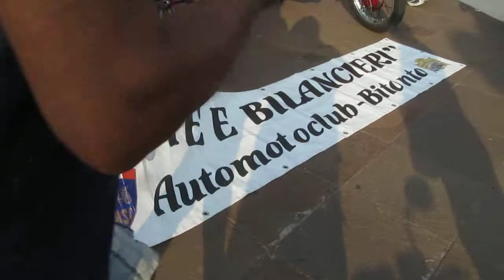MILANO TARANTO 2013 Aste e Bilancieri MVI 1662